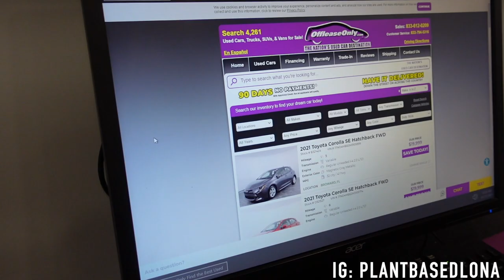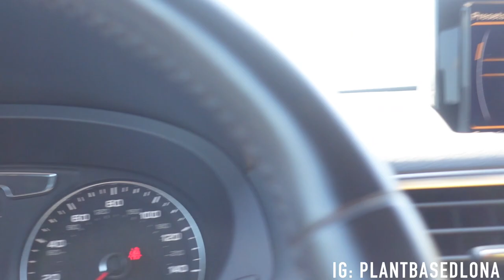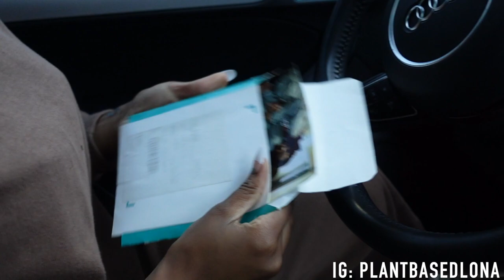I GOT A NEW CAR VLOG!!!! | AUDI Q3 SUV!!!!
Shopping for a new car!!!